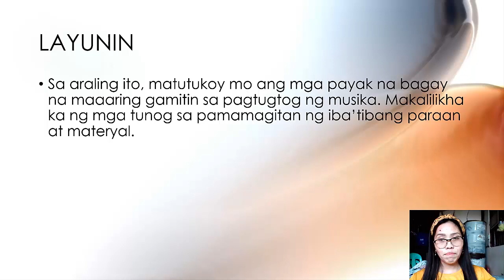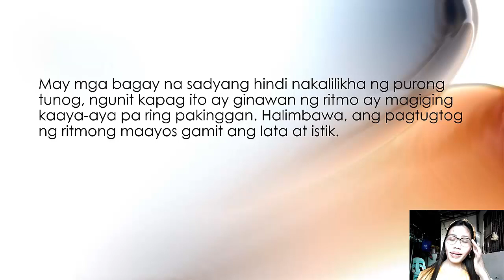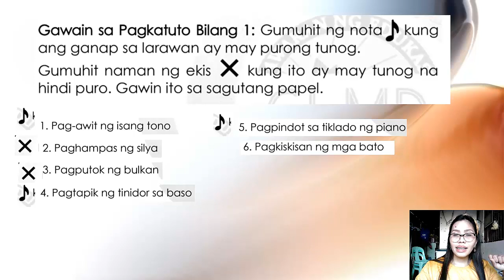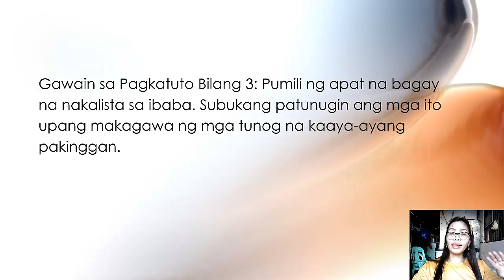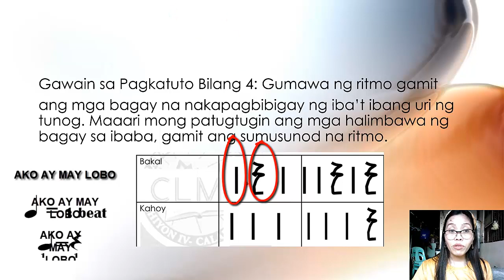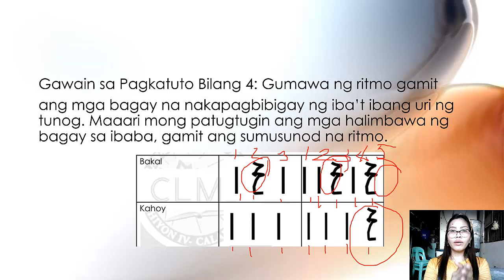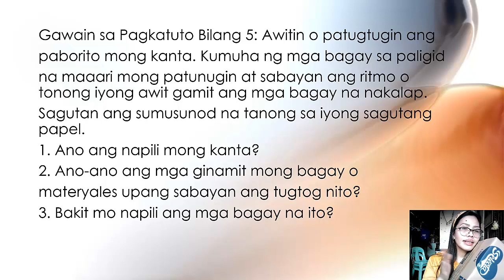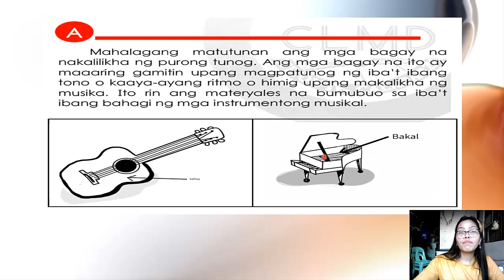MUSIC 1| QUARTER 3 WEEK 3 -4 : IBA'T-IBANG URI NG TUNOG| PIVOT 4A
This is an online tutorial for MUSIC GRADE  1
This is a free online tutorial platform for the learners given by yours truly to facilitate learning, thereby guiding the students’ another level of learning experience.

Music 1  Quarter 3 Week 3: IBAT INANG URI NG TUNOG

WE HAVE ALSO TUTORIALS FROM GRADES 1-6 VISIT here

visit this channel for more tutorials from grades 1-6